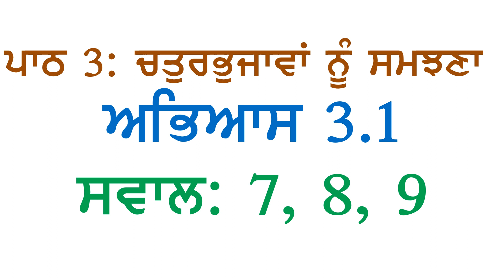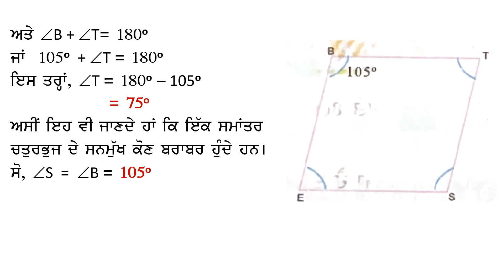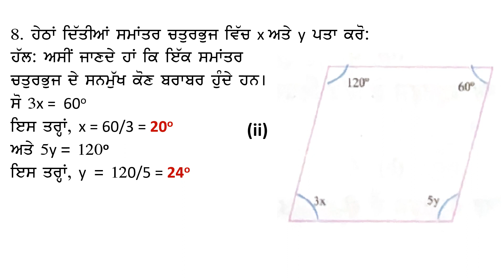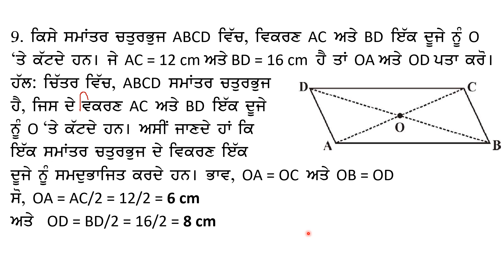8th Math (New Book) Ch 3 Understanding Quadrilaterals Exercise 3.1 Questions 7, 8, 9 Panjabi Medium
PSEB 8ਵੀਂ ਜਮਾਤ ਗਣਿਤ (ਨਵੀਂ ਕਿਤਾਬ) ਪਾਠ ੩: ਚਤੁਰਭੁਜਾਵਾਂ ਨੂੰ ਸਮਝਣਾ  ਅਭਿਆਸ ੩.੧
ਸਵਾਲ ੭, ੮, ੯  ਪੰਜਾਬੀ ਮਾਧਿਅਮ
PSEB Class 8 Maths (New Book) Chapter 3 Understanding Quadrilaterals Exercise 3.1  Questions 7, 8, 9 Punjabi Medium